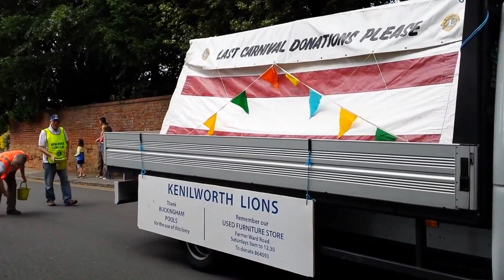Kenilworth Carnival Procession 2016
The procession of Kenilworth Carnival along High Street, starting off with the obligatory vendors flogging tat, through marching bands, floats and charity collections (with a couple of vans from a pet homecare service for good measure - sponsors?)